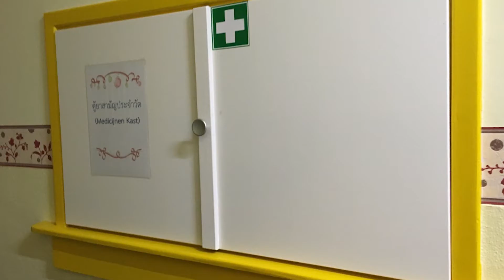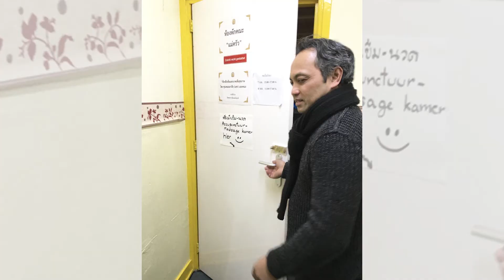ช่างบ๊อบ ผู้รับเหมาก่อสร้างจิตกุศล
คลิปทำความรู้จักวัดพุทธบารมี เนเธอร์แลนด์ โบสถ์คริสต์เก่า ขณะนี้เป็นวัดพุทธไทย

ด้วยความศรัทธา ช่างบ๊อบ บุคคลหนึ่งที่มีส่วนร่วมในการบูรณะปฏิสังขรณ์วัด เช่น หลังคา อาคาร และล่าสุดห้องครัว

วัดตั้งอยู่ที่ Marktstraat 11-12, 9581 AA Musselkanaal ทางเหนือของประเทศเนเธอร์แลนด์ ท่านเจ้าอาวาสวัดคือ ท่านพระครูธรรมรัตน์